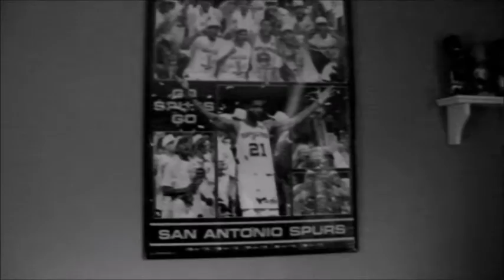Do what needs to be done